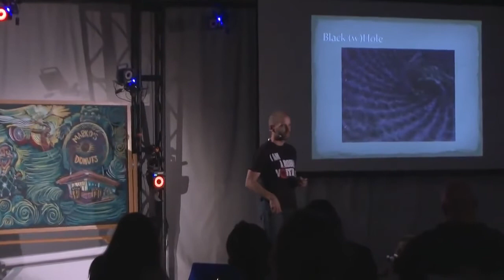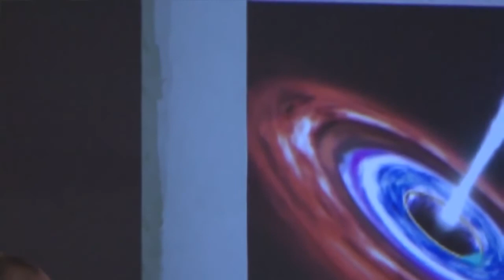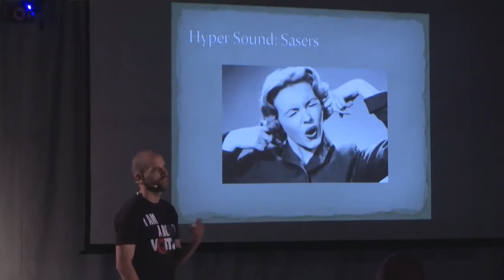Randy Powell talking about sound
Ενα μικρο μερος απο την παρουσιαση των Μαθηματικων που ειναι βασισμενα σε δινη, μαζι με τον Marko Rodin.